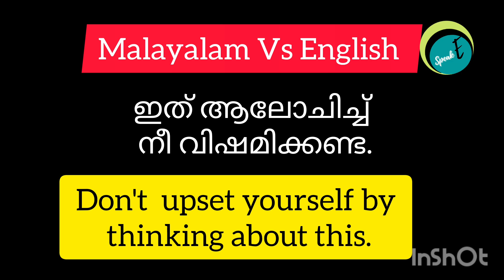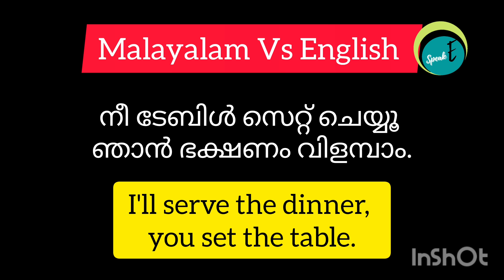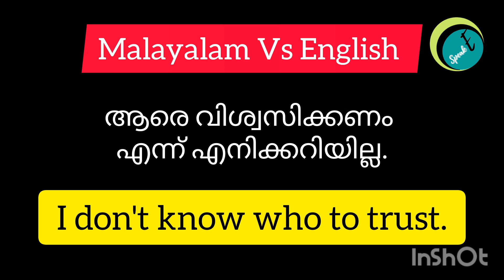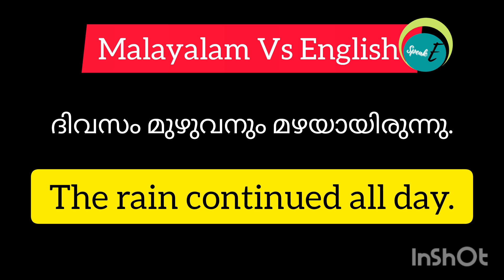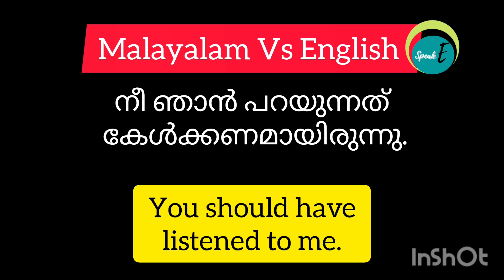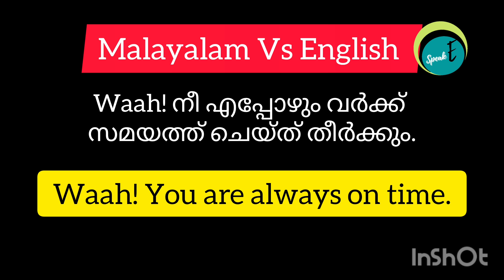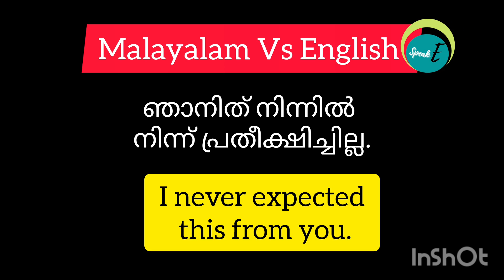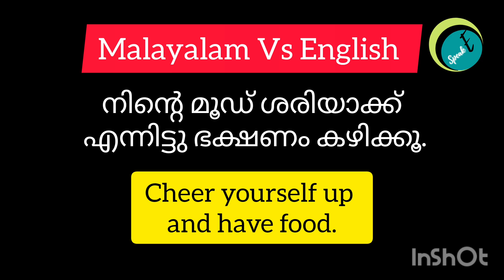Part 18 l ദിവസവും സംസാരിക്കുന്ന വാക്യങ്ങൾ ഇംഗ്ലീഷിൽ@speak-eArchana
Part 18
ദിവസവും സംസാരിക്കുന്ന വാക്യങ്ങളുടെ ഇംഗ്ലീഷ് ആണ് ഇവിടെ നൽകിയിട്ടുള്ളത്. ഏതൊരു ഭാഷ പഠിക്കണമെങ്കിലും അത് ധാരാളം കേൾക്കുക എന്നുള്ളതാണ് പ്രധാനം. അതുകൊണ്ടുതന്നെ ഭാഷാ പഠനത്തിന് സഹായകമായ രീതിയിലാണ് ഈ വീഡിയോ ചിട്ടപ്പെടുത്തിയിട്ടുള്ളത്. കൂടുതൽ വീഡിയോകൾക്കായി താഴെ നൽകിയിട്ടുള്ള പ്ലേലിസ്റ്റ് കാണുക.